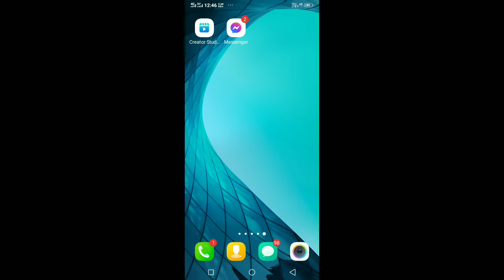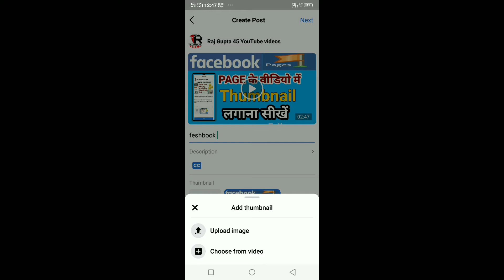Facebook page par video kaise upload karte hain | how to create a facebook page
This video has given information about how to upload videos on Facebook page.

paise par video kaise upload karte hain